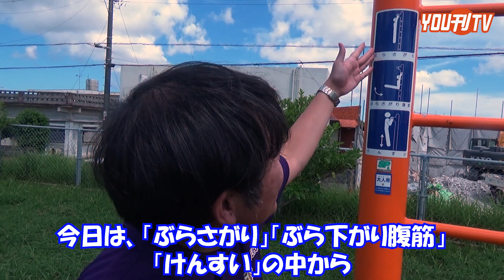2022年9月1日(木)「てつじお兄さんの読谷大冒険」懸垂チャレンジ！